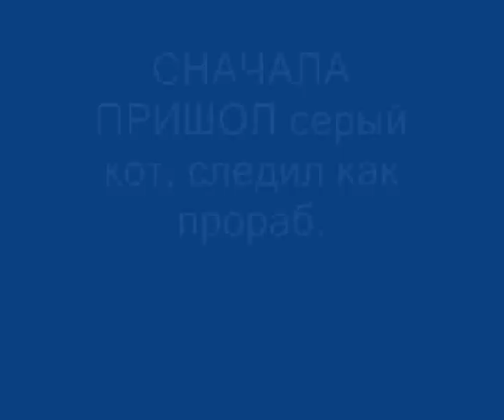Доделка качелей ОБШИВАЮ ДОСКОЙ. СКАМЬЮ .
к железным качелям  делаю спинку и сиденье  из доступных материалов на скорую руку.